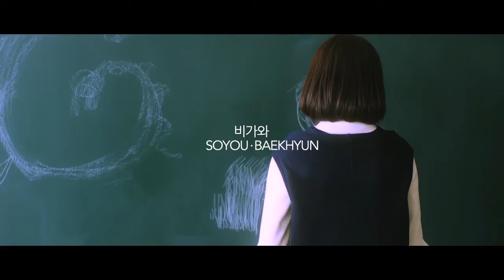SOYOU & BaekHyun - Rain MV